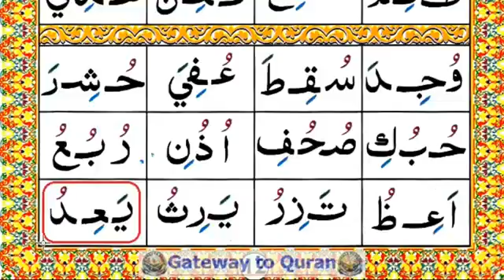Basic Quran Reading Qaida Lesson # 6.3 Dhamma or Pesh Examples